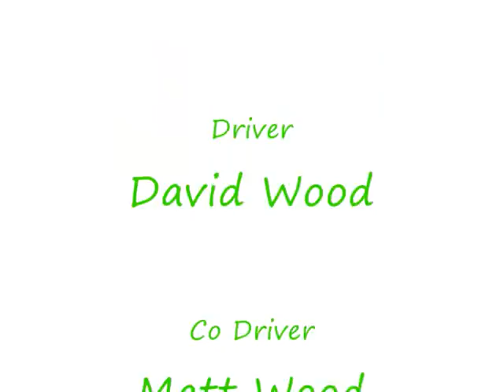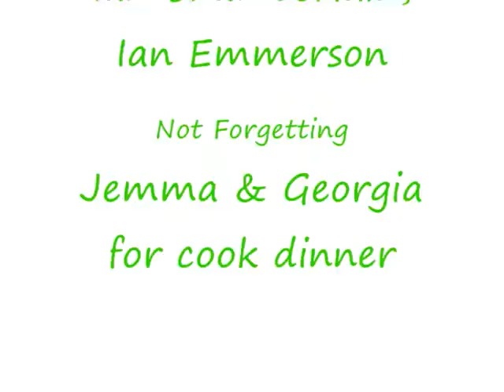Harold Palin 2009 Stage 6